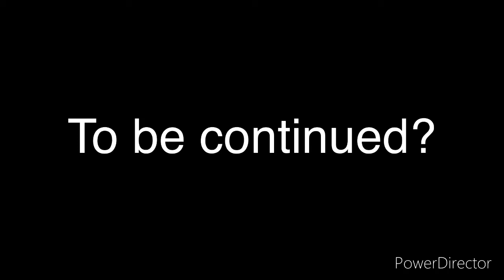Rick Astley Vs. Popping Cat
Whoa, lol I spent 5 hours on this lol!